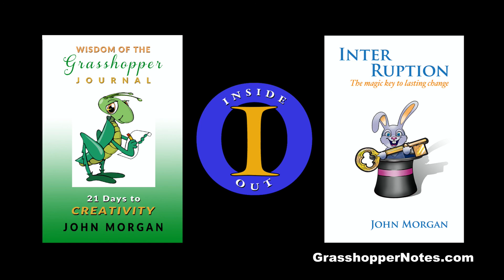Grasshopper Notes Podcast | Turning The Corner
You can't turn a corner if you're going around in circles. Find out more in this mini podcast from John Morgan.

Grasshopper Notes are the inspired writings from America's Best Known Hypnotherapist John Morgan. His podcasts contain his most responded to essays and blog posts from the past two decades.

"The Grasshopper" the part of you that whispers pearls of wisdom that  seem to pop into your mind from out of the blue. John's essays and blog posts are his interpretations of these "Nips of Nectar." Others have labeled his writings as timeless wisdom.

Most of the John's writings revolve around self improvement and self help. They address topics like:

• Mindfulness
• Peace of mind
• Creativity
• How to stay in the present moment
• Spirituality
• Behavior improvement

And stories that transform you to a wider sense of awareness that presents more options. And isn't that what we all want, more options?

John uploads these podcasts on a regular basis. So check back often to hear these podcasts heard around the world. Who wants to be the next person to change?

Make sure to order a copy of John's new book: WISDOM OF THE GRASSHOPPER – 21 Days to Creativity. These mini-meditations take you inside where all your creative resources live. And you'll come out not only refreshed but recommitted to creating your future.

It's only $16.95 and available at BLURB.COM at the

Also, download John's FREE book INTER RUPTION: The Magic Key To Lasting Change.